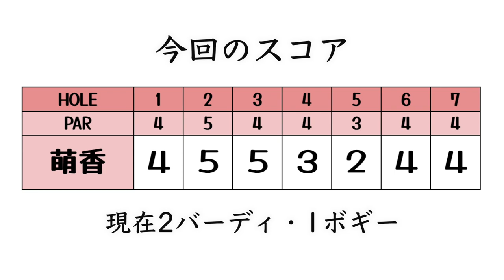メジャートーナメントコースでアンダー出せるか腕試し!【ゴルフ合宿 Mission Hills Tournament①】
萌香ちゃんがトーナメントの合間をぬってLAにゴルフ合宿に来ました！
スコアイーブン以上は賞金$200!!

♣本日のゴルフ場:Mission Hills CC Tournament course